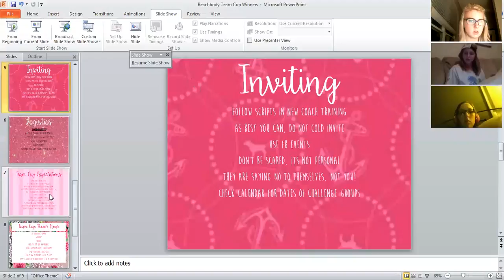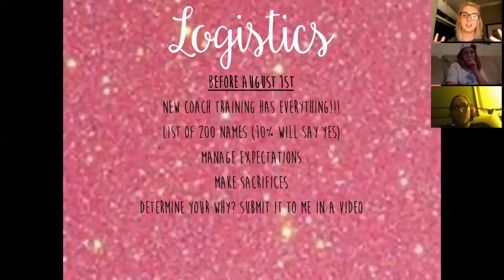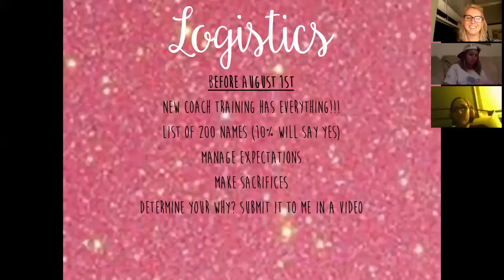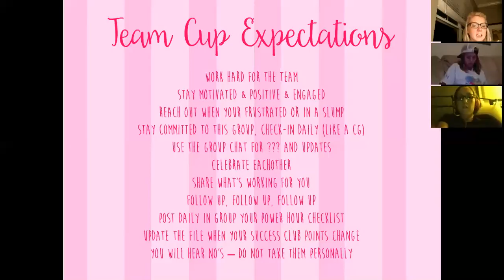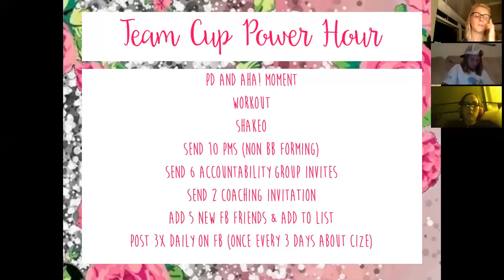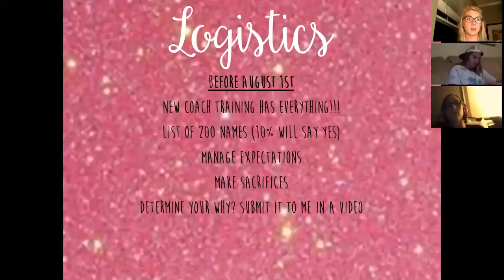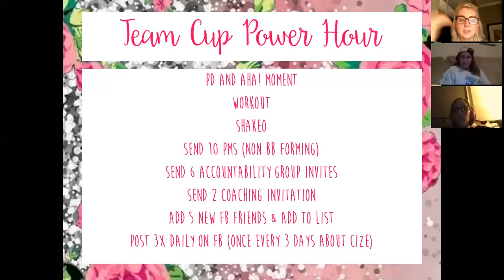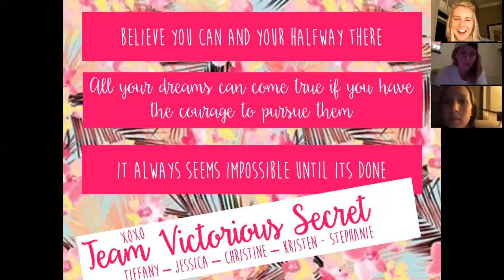Beachbody Team Cup Intro Call pt2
And this is the 2nd half of our intro call for the Beachbody August 2015 Team Cup. You're gunna wanna watch this...because we are going to win the whole thing!